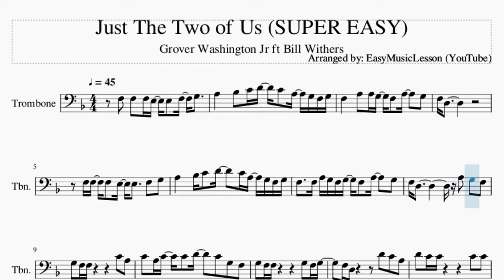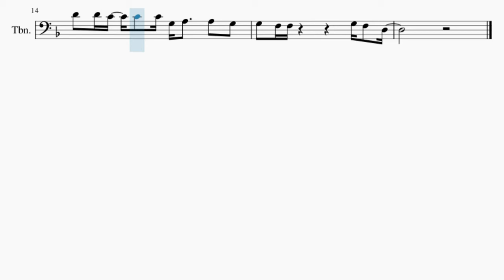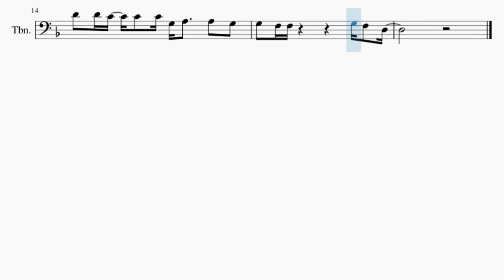SUPER EASY Trombone Sheet Music: How to play Just The Two of Us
Comment and let us know how the videos have helped you. It keeps us going! :)Here is a sheet music/tab video on the song Just The Two of Us (SUPER EASY) by Grover Washington Jr ft Bill Withers on the trombone. A trombone sheet music arrangement which is transposed to notes that are easily played by trombone, for the song Just The Two of Us (SUPER EASY) by Grover Washington Jr ft Bill Withers.

EasyMusicLesson teaches you to play the your favorite instrument, through well-arranged sheet music so that you too can learn how to play Just The Two of Us (SUPER EASY) by Grover Washington Jr ft Bill Withers on the trombone as fast as you can. A trombone sheet music with backing tracks to help your play the song better.

Chords of Trombone arrangement:
Bb Maj 7   A Dom 7   D Min   C Min 7   F Dom 7   Bb Maj 7   A Dom 7
D Min   Bb Maj 7   A Dom 7   D Min   C Min 7   F Dom 7   Bb Maj 7
A Dom 7   D Min   Bb Maj 7   A Dom 7   D Min 7   Db Dom 7   C Min 7
F Dom 7   Bb Maj 7   A Dom 7   D Min   Bb Maj 7   A Dom 7   D Min 7
Db Dom 7   C Min 7   F Dom 7   Bb Maj 7

Melody notes of Trombone:
F3 F3 F3 E3 E3 F3 G3
A3   Bb3 C4 D4 C4 A3 G3 F3 G3
F3   A3 A3 G3 F3 A3   G3
F3 D3
F3   F3 A3 G3 F3 G3 F3 A3   G3
F3 D3       A3 G3 F3
G3 F3 F3       C4 A3
C4 A3 C4 C4 D4   C4 G3 F3
G3 F3 F3       G3 F3 G3
F3 D3     D4 C4 A3
D4 D4 C4 C4 C4 G3 A3   A3 G3
G3 F3 F3       G3 F3 D3